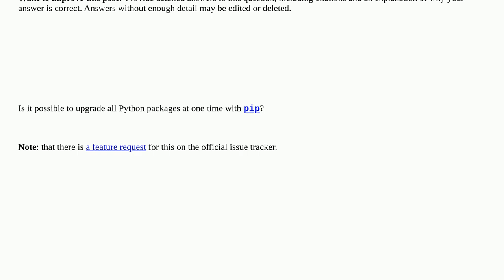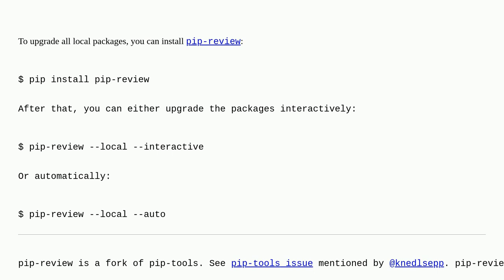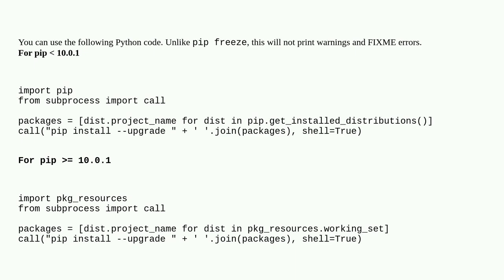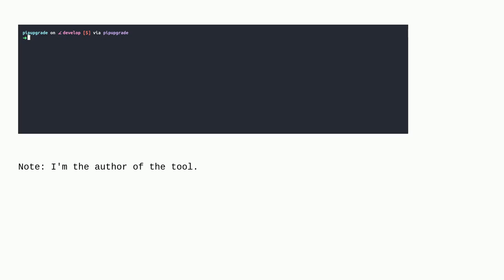How to upgrade all Python packages with pip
A special thanks goes out to the awesome community

  python pip